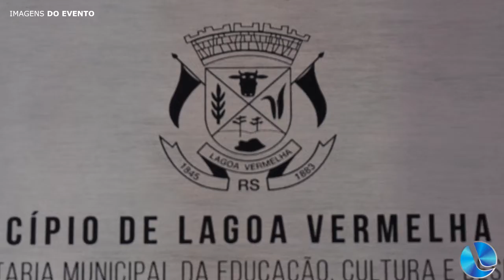Volta do Projeto de incentivo a Cultura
Nesta Sexta Feira (18) foi realizado a Volta do Projeto de incentivo da Cultura, a Coordenadora da Casa da Cultura, Mari Pozzer passou uma visão geral, acompanhe;